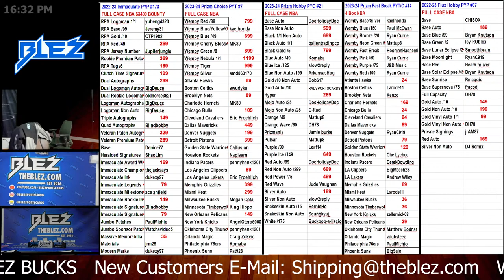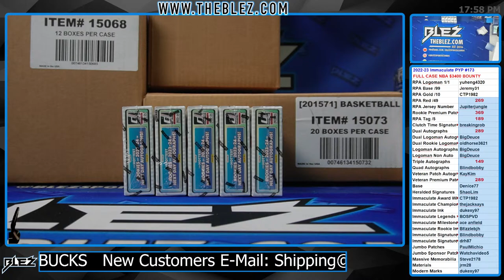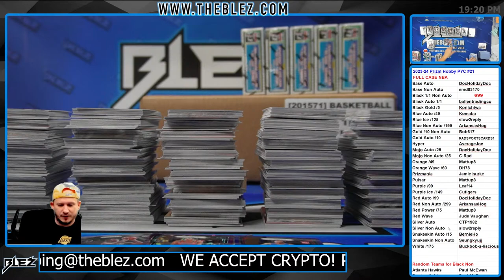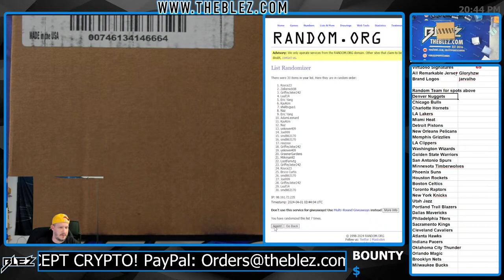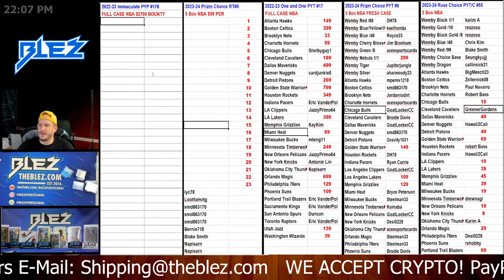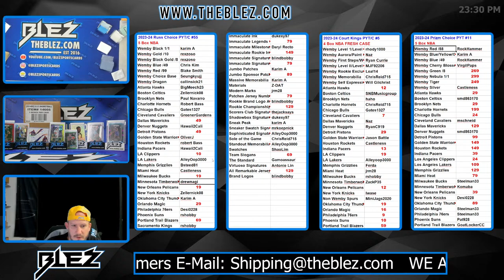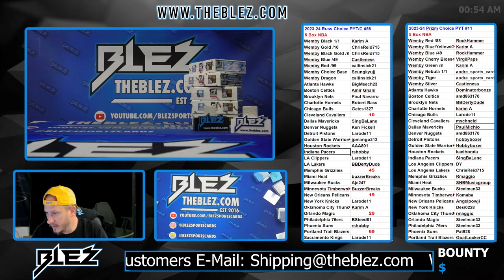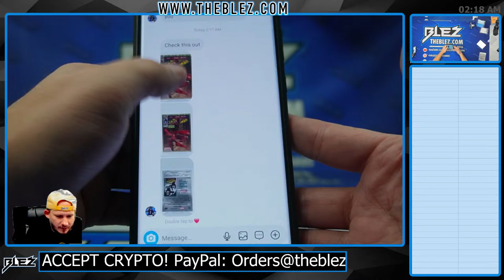Can Jags find the Golden Egg???!!!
We accept Crypto!